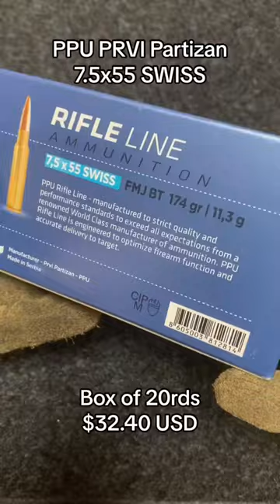PPU PRVI Partizan 7.5x55 SWISS gun ammo america #75